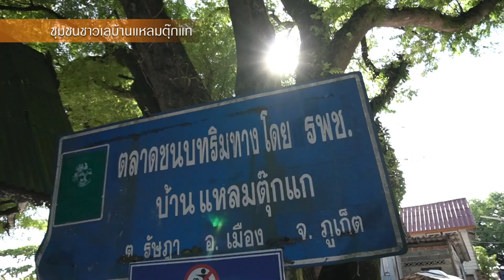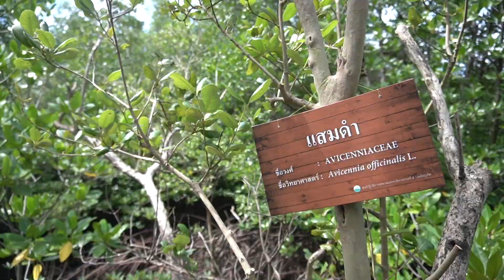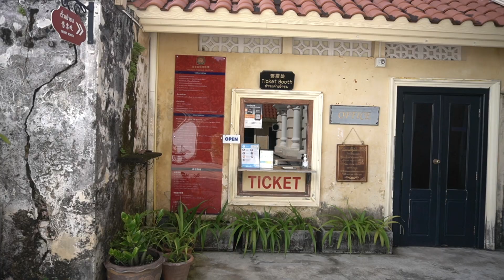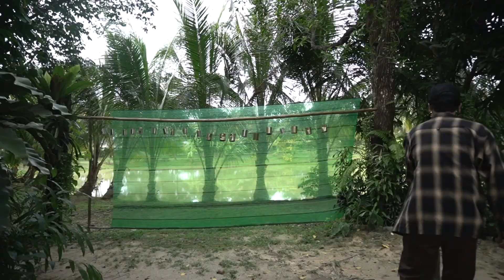ทริปขี่ HARLEY-DAVIDSON เที่ยวภูเก็ตตลอด 3 วัน (ออกRide)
"Thailand Road Trip"
ขี่ HARLEY-DAVIDSON เที่ยวภูเก็ต..
ขอขอบคุณการท่องเที่ยวแห่งประเทศไทย ที่พาเรามาบันทึกความทรงจำในครั้งนี้..